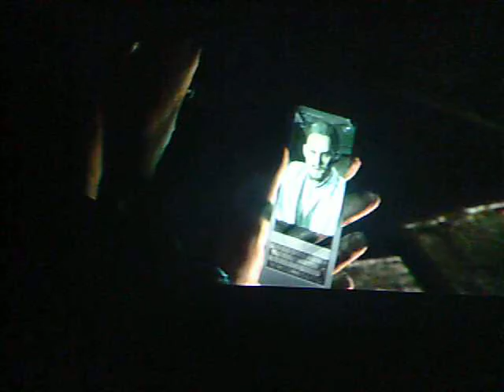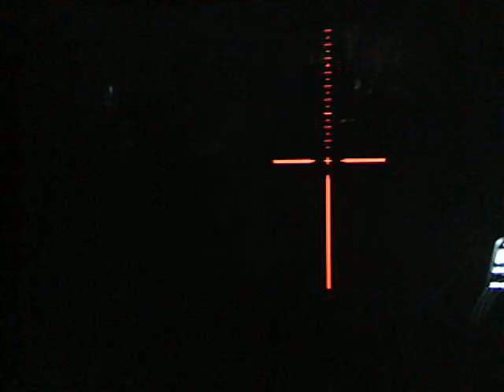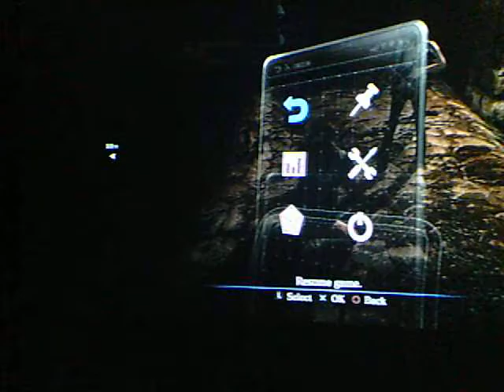Resident Evil 6// OMG look at that veiw// Part 7